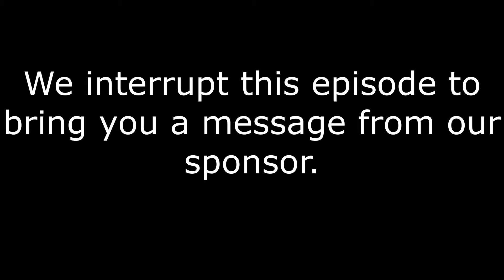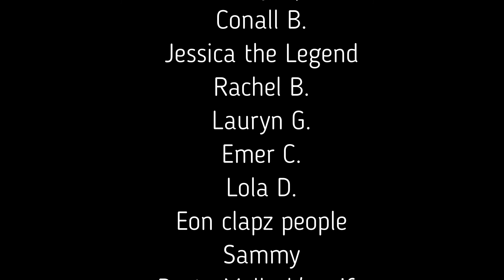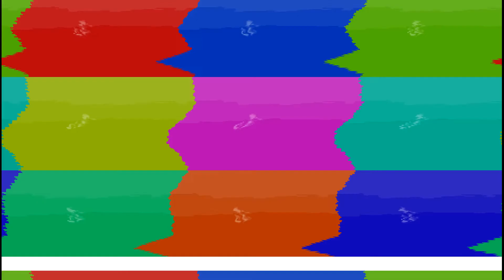YouTube Poop (Clean) - The Stupid Story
It's Saturday 17th October 2026! The 8th day since 2018 James and Jemimah Pig met Percy Pig (Back then Stalpig). So they come over for dinner. But Jemimah's reckless running caused her to wake up Peppa and George! So a story must be in order. Do you like English insults and humour? Then enjoy this YouTube Poop Hub episode of which rated a 9 by the PIERS!

A special thanks to Heroes of Goo Jit Zu for sponsoring today's video.

~UPDATES~
In two weeks time, if I don't get comments on my Scratch comment section, I will be taking it down.

We will be saying farewell to Storyline Captions. You probably don't know what they are because you probably don't flipping use them! If I see a sudden demand for Storyline Captions, I may reconsider.

YouTube Poop Hub mainly relies on my time of editing. The thinking will take shorter if you could mention some ideas. Please consider leaving a comment telling me your ideas. I will try to do all of them at some point in my channel's beautiful lifetime.